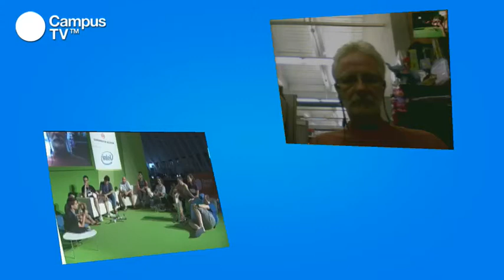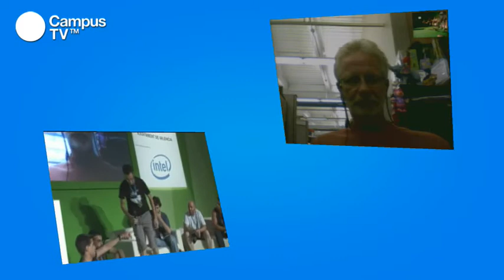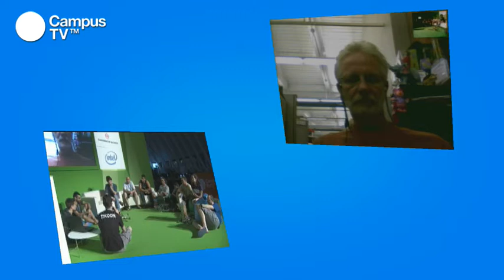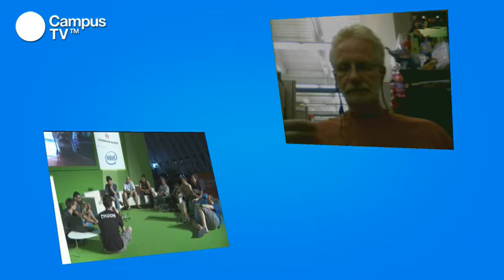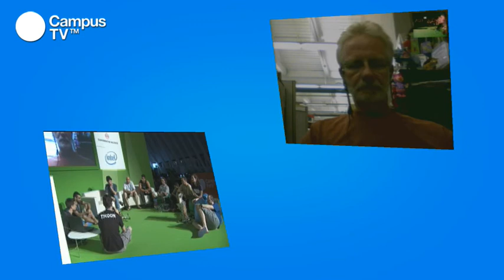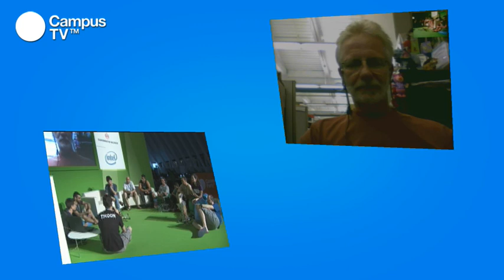CPES15 - Bot meeting (1/2)